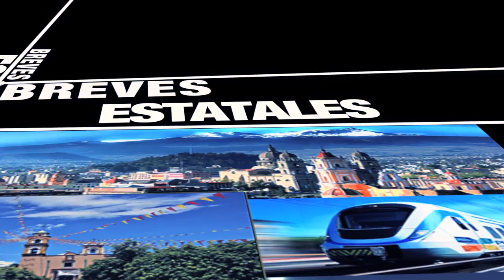Breves Estatales 2017-02-22